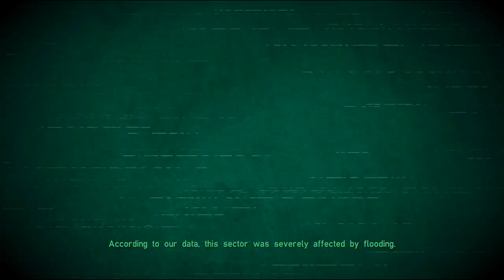Let's Play Perilous Warp #07: Devita Captiosius Insidior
This is my first time playing through this game so kindly avoid posting spoilers in the comments.

The further we get into this complex, the more we learn about what the colonists found in the mines that caused this whole mess. As usual, we poked at an ancient thingy that we weren't meant to and caught the attention of aliens who very much want us to go away, such is the order of the day when you're in an early day FPS.

It's a good thing that we, the shortest marine they could send, are the perfect soldier to take them out. We alone have mowed down scores of the aliens with nothing more than the weapons we could scavenge and a very sharp knife, though I'm starting to wonder if small rocks would work too with how easily they fall.